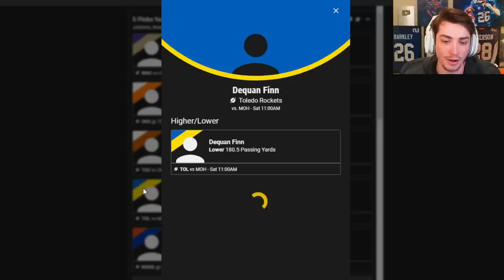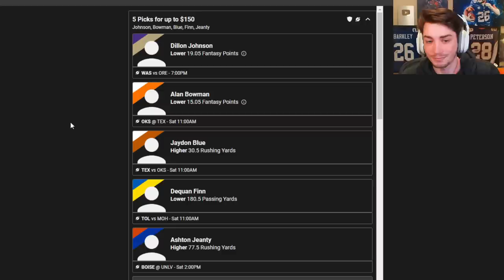Huge Recruits Visit my Community College!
Huge Recruits Visit my Community College! NCAA 14 Football Dynasty